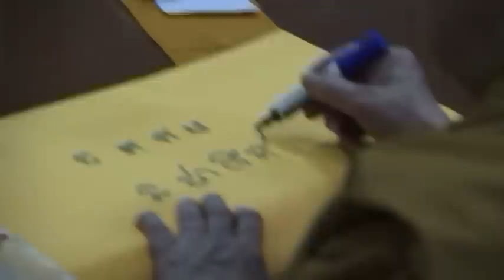วันมาฆบูชา ณ วัดธรรมมงคล ตอน 2